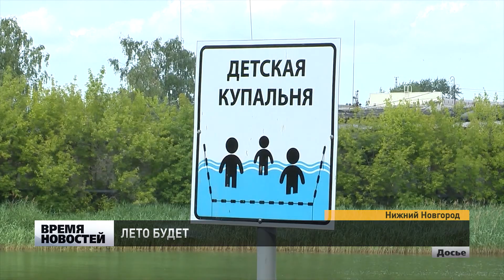10 муниципальных пляжей откроют в Нижнем Новгороде на время купального сезона